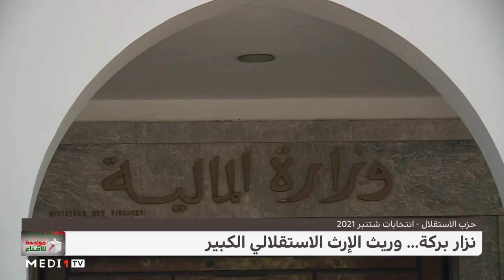"بورتريه" نزار بركة .. وريث الإرث الاستقلالي الكبير